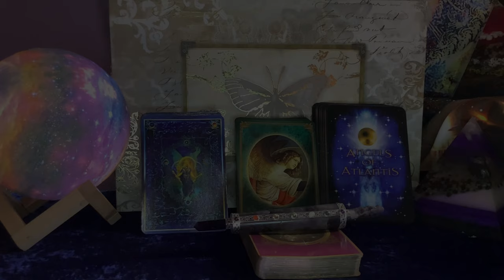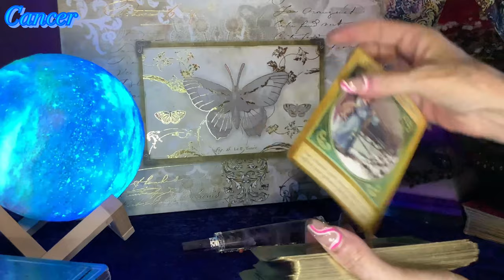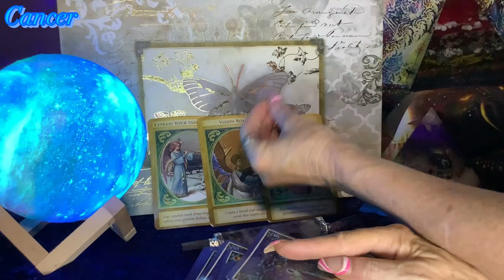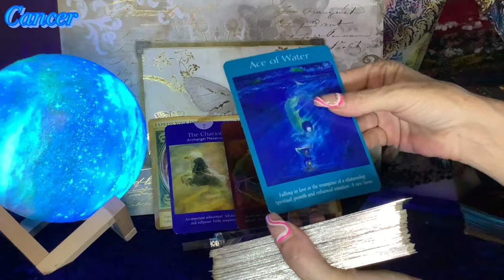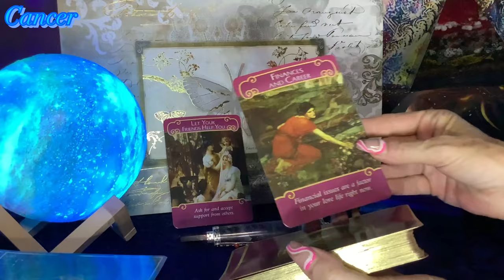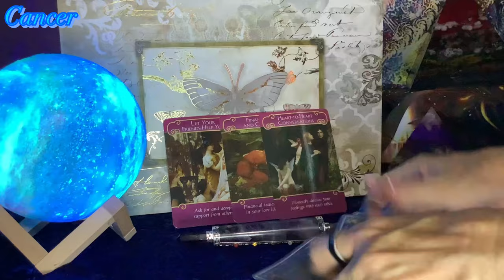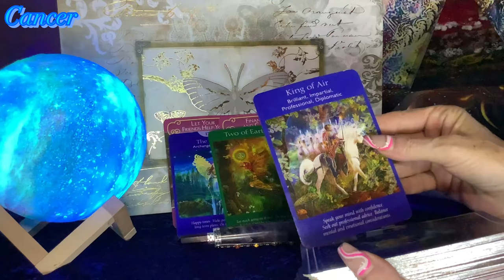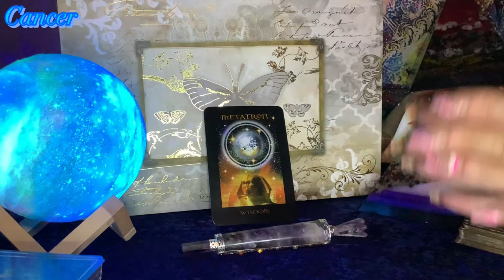Cancer ♋️ June 28th to July 5th ~ Let Intuition Guide!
Cancer weekly tarot reading for June 28th to July 5th, 2021

Timelines:

00:00:00  - Intro

00:02:25  - Cancer

Readings on my channel are always free!!  If you wish to make a donations towards my channel, it is greatly appreciated!

Weekly:
Saturdays  –  Live Romance/ Love readings – Current energies for all signs 1 pm Mtn time

Decks used in this video are as follows:

Le Vampire by Lucy Cavendish
Magical Le Mermaids and Dolphins by Doreen Virtue
Archangel Animal Oracle Cards by Diana Cooper
Animal Tarot Cards by Radleigh Valentine
Oracle of Shadow and Light by Lucy Cavendish
Tarot of Dreams by Ciro Marchetti
Sacred Rebels by Alana Fairchild
Energy Oracle Cards by Sandra Anne Taylor
Thelema Tarot Cards by Lo Scarabeo
Illuminti Tarot Cards by Kim Huggens
Island Time Wellness Love Cards
Sacred Traveler by Denise Linn
Wizards Tarot by Barbera Moore